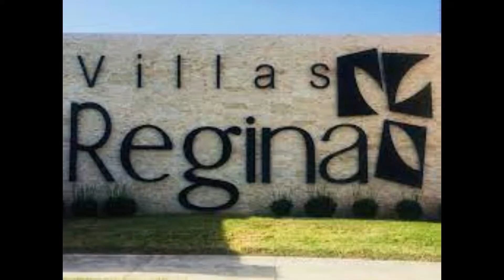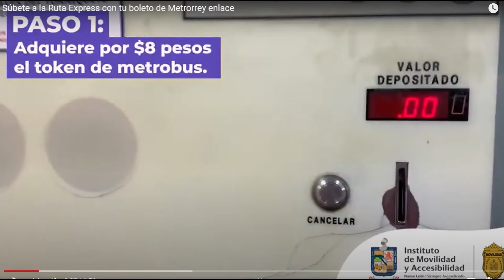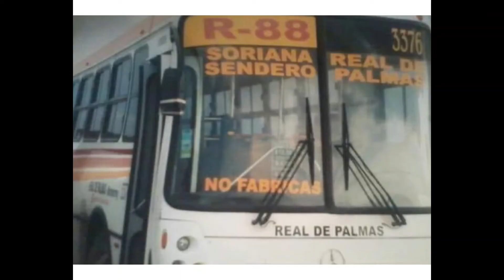HABLEMOS DEL GRUPO ENLACES. PARTE 2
Aquí la segunda entrega sobre las rutas del grupo Enlaces.

PROXIMAMENTE LA TERCERA ENTREGA.

Por cierto ¿Qué ruta te gustaría ver en mis videos de viaje? ¿Qué punto de la ciudad me recomiendas para grabar desde la calle?

Espero sus respuestas.

MAPAS DE RAMALES MUERTOS:
RUTA 111